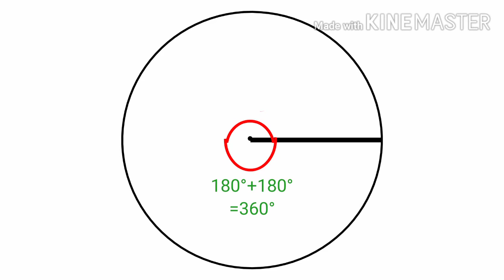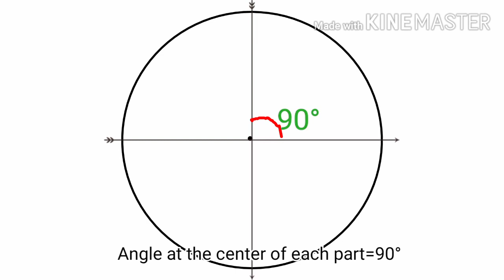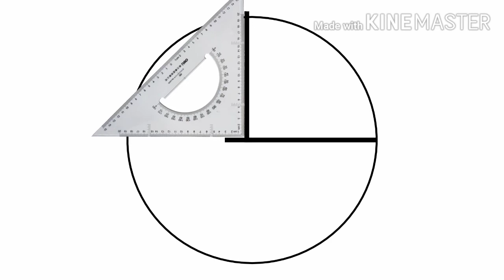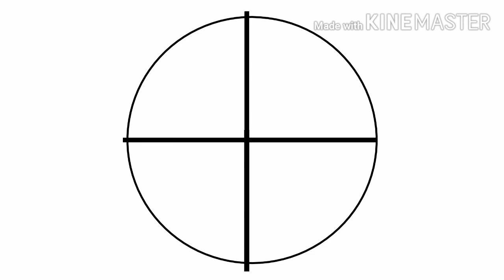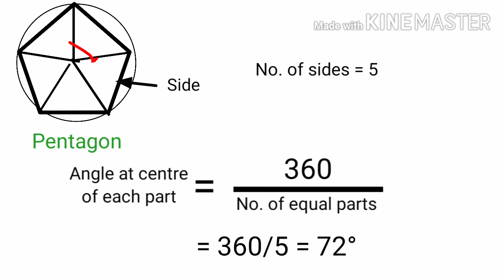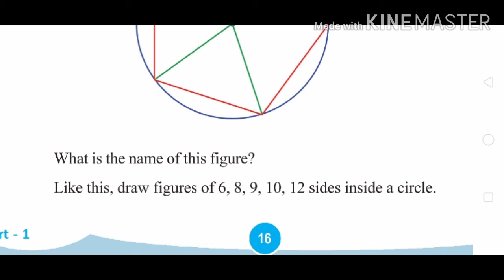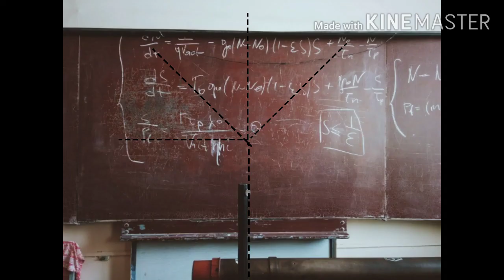Class 6 Maths Angles Part 3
This video explains chapter named Angles with solved questions and answers. The topics covered are,
1. Circle division
2. Drawing figures of different sides
or construction of polygons inside a circle
3. Finding angles at corners of two setsquares.
4. Division of circle using setsquares
5. Division of circle using protractor
 The video is explained using graphical animations.